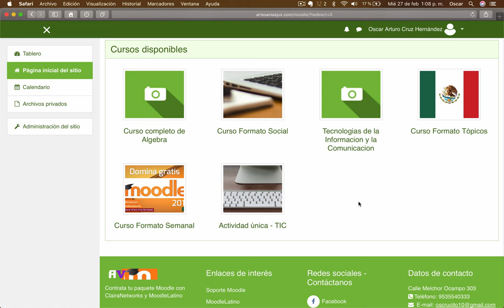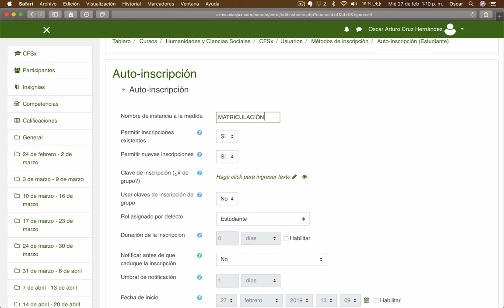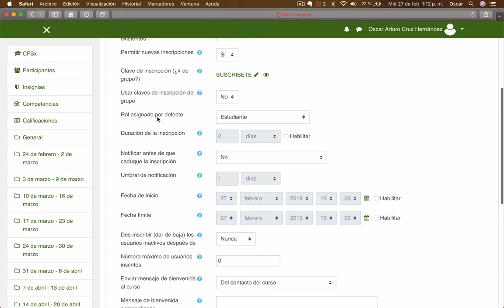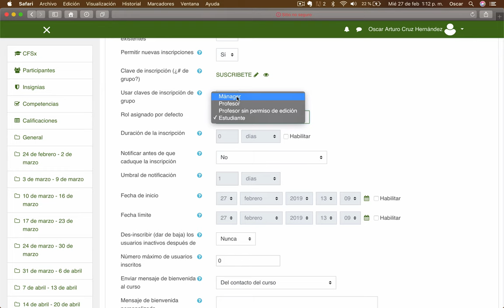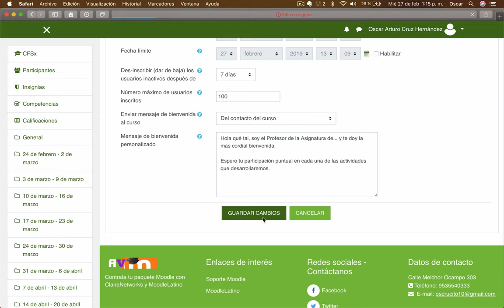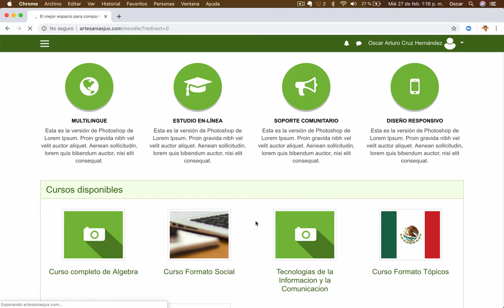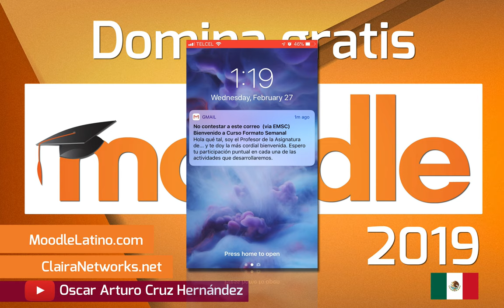Video 24 DOMINA MOODLE | USUARIOS | AUTOINSCRIPCIÓN DE ESTUDIANTES EN UN CURSO EN MOODLE 3.6.2